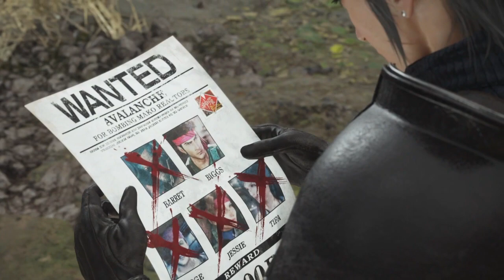Final Fantasy VII Rebirth Playthrough Part 113 - Poor Elena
She jumps out of the helicopter to do her job just to almost get runover by the buggy. All she wants is to enjoy her popsicle. Life is hard.

Side note: I forgot I could steer the car... Whoops. This is why reading is fundamental.